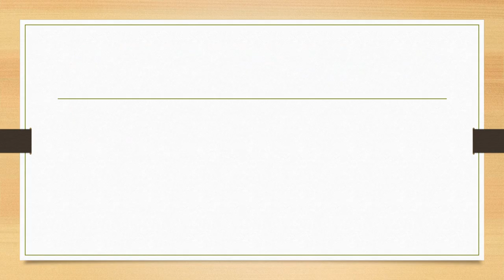BA 260 WEEK 2 BUSINESS CRIMES